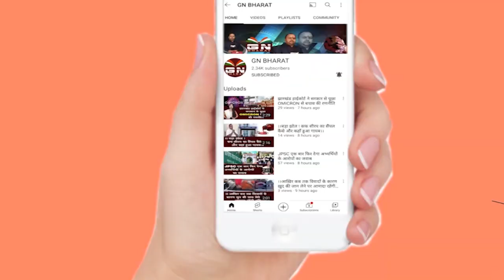Chainpur || जंगल में नबालिक लड़की के साथ छेड़छाड़, मौके पर पहुंची पुलिस